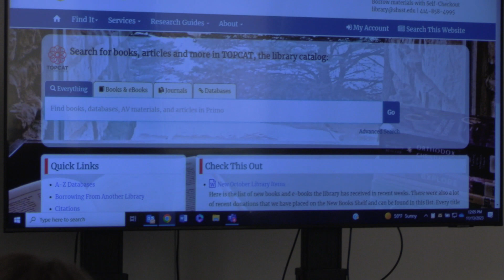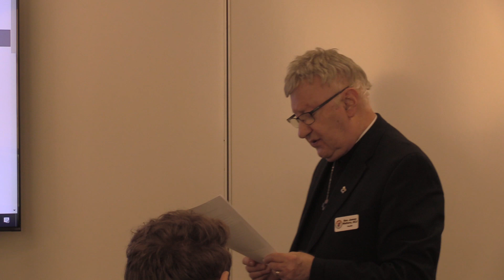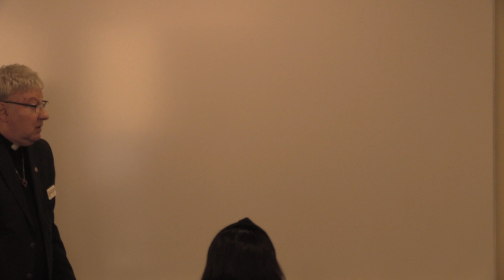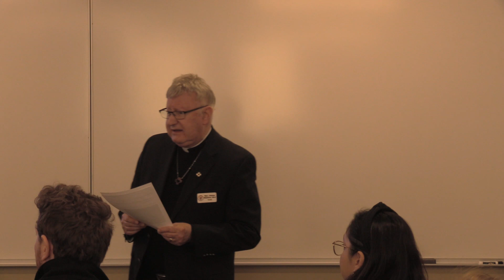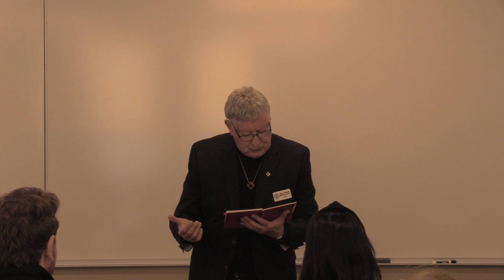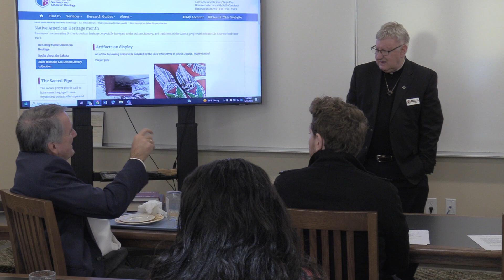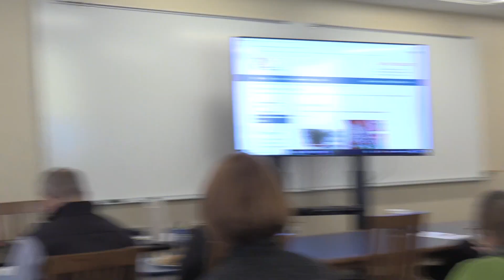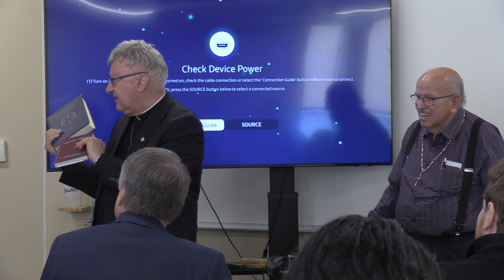Ministering with the Lakota People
Fr. James Walters, SCJ and Fr. Yvon Sheehy, SCJ discuss their ministry among the Lakota People of South Dakota, and some points about the language and culture.